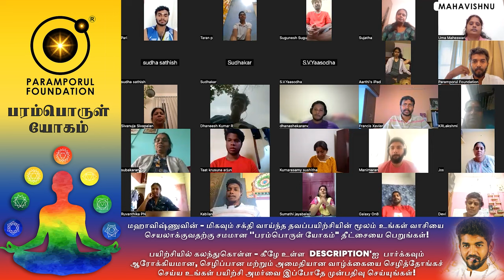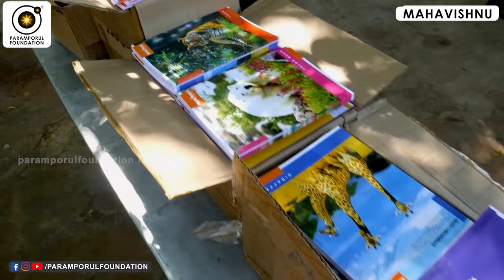சமரச சுத்த சன்மார்க்கம்! JOURNEY TO INNER PEACE, EMBRACING THE CALM WITHIN!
For daily Annadhanam & Other Charity Activity Contributions:

NAME : PARAMPORUL FOUNDATION
AC NO : 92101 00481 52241
IFSC: UTIB0000210
SAVINGS TRUST AC
AXIS BANK